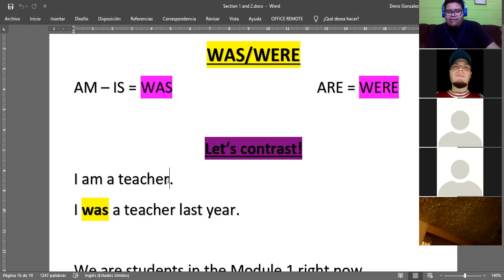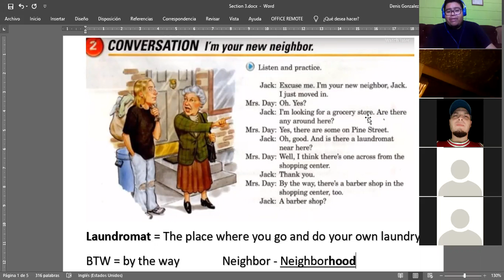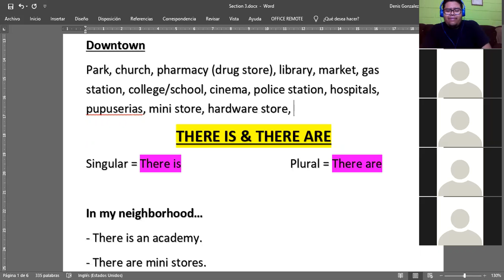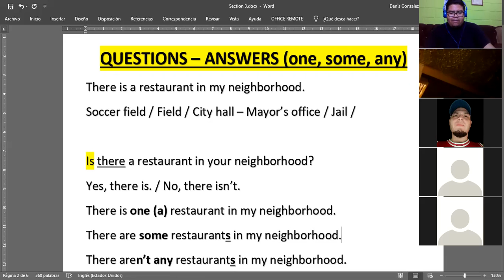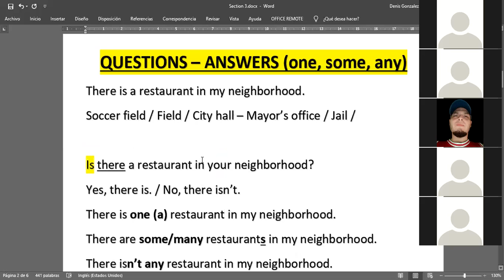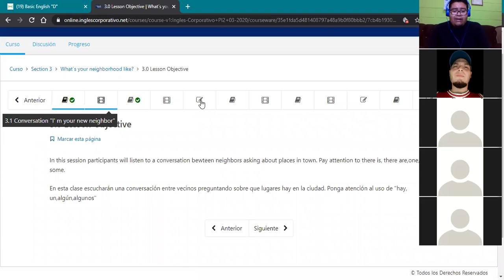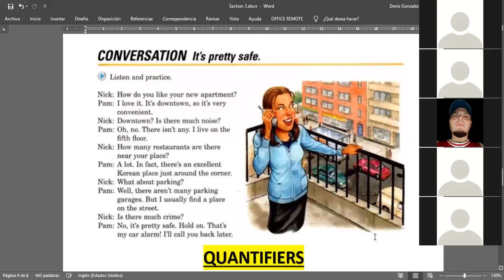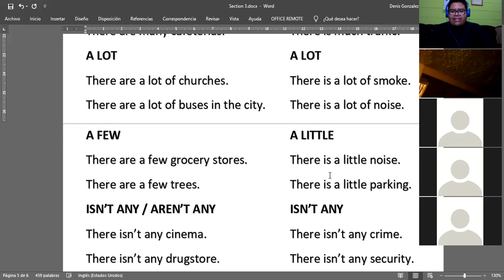Ingles Corporativo- March 19th - there is and there are